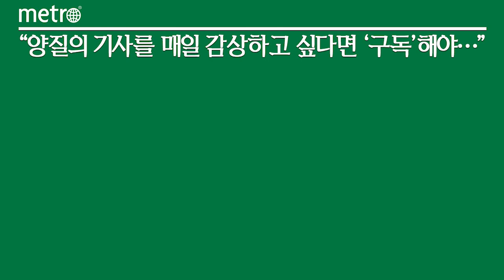프리미엄 전기차 '폴스타', 국내시장 조기 안착…물량확보·친환경성 등 소비자 니즈 충족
스웨덴의 전기차 브랜드 폴스타가 '폴스타2'를 앞세워 국내 시장에 빠르게 자리를 잡고 있다.

폴스타는 안정적인 물량 확보를 바탕으로 디자인과 편의사양, 친환경성을 갖춘 모델로 국내 소비자들의 마음을 사로잡고 있다. 특히 매년 프리미엄 전기차 신차를 출시해 국내 전기차 시장에서 확고한 입지를 구축할 방침이다.

9일 업계에 따르면 폴스타는 안정적인 물량 확보로 국내 시장에서 가파른 성장세를 이어가고 있다. 폴스타는 5도어 패스트백 폴스타2의 인기에 힘입어 지난달 460대 신규 등록하며 수입 전기차 판매 1위를 달성한 바 있다. 이는 차량용 반도체 부족으로 전기차 계약 후 평균 대기 기간이 길어지고, 니켈 등 배터리 핵심 원자재 가격 상승, 여기에 상반기 전기차 보조금 소진이 가시화되면서 전기차 계약 후 신속한 출고가 전기차 구매의 주요 기준 중 하나로 떠오르고 있기 때문이다.

폴스타는 지난 4월 말 업데이트된 폴스타2를 오늘 구매해도 3분기 내에 차량을 인도할 방침이다. 현재 폴스타2는 폴스타 홈페이지를 통해 판매 중이다. 색상의 경우 기존 스노우(Snow)와 썬더(Thunder), 미드나잇(Midnight), 마그네슘(Magnesium)은 그대로이며 보이드(Void)는 메탈릭 페인트가 추가된 '스페이스(Space)'로, 문(Moon)은 '주피터(Jupiter)'로 변경됐다.

폴스타코리아는 스웨덴 본사와의 적극적인 협의를 통해 가격 인상폭도 최소화했다. 새로운 폴스타 2 롱레인지 싱글모터의 차량 가격은 5490만원으로 기존과 동일하다. 롱레인지 듀얼모터는 기존 대비 3% 인상된 5990만원이다. 두 모델 모두 전기차 구매 보조금은 기존과 동일하다. 색상 선택에 따른 추가 비용을 고객에게 부담하지 않는 방침은 그대로 유지한다.

폴스타는 4월말 업데이트된 폴스타2를 선보이면서 차량 내외부 디자인은 물론 기후에 미치는 영향과 투명성에 대한 솔루션 등 눈에 보이지 않는 생산공정 단계도 업데이트했다. 지속가능한 미래로의 전환을 가속화하기 위함이다.

폴스타의 인테리어 소재 활용 전략은 '재생' 및 '재활용'이 가능하고, 비건 인테리어를 최대한 제공하는 것이다. 인테리어에는 가죽이 기본 제공되지 않는다. 소비자가 원할 경우 선택할 수 있도록 옵션으로 포함된다. 폴스타에 사용되는 모든 가죽은 동물복지 등에 엄격한 기준을 적용하는 업체로부터 공급받는다.

폴스타는 또 광물 추적 소프트웨어를 개발한 영국 스타트업 기업 '서큘러'를 통해 블록체인 기술로 차량 소재의 생산부터 완제품까지 광물의 위치 추적이 가능하도록 했다. 이밖에 배터리 케이스를 운반하는 알루미늄 트레이 공급업체의 재생에너지 전환으로 차량 1대 당 750kg의 온실가스를 줄일 수 있게 됐다.

알루미늄 소싱 및 생산단계에서 사용되는 에너지를 재생에너지로 전환, 저탄소 알루미늄 휠을 탑재했는데 이를 통해 차량 1대 당 600kg의 온실가스가 감소될 것으로 기대된다. 폴스타는 알루미늄 트레이 공급업체의 재생에너지 전환, 저탄소 알루미늄 휠 탑재 등으로 차량 1대를 생산하는데 총 1350kg의 온실가스를 줄일 수 있을 것으로 예상한다.

폴스타 CEO 토마스 잉엔라트는 "생산에 필요한 원자재와 생산공정을 검토해 기후에 대한 영향 감소 및 원자재의 추적성을 높이는 업데이트를 적용하고 있다"며 "자동차 디자인과 기능 업데이트 외에도 지속가능성과 탄소 발자국 문제 해결은 중요하다"고 말했다.

폴스타 지속가능성 책임자 프레드리카 클라렌도 "폴스타는 지속가능성에 긍정적 영향을 줄 수 있는 개선사항에 대해 전통적인 페이스리프트 주기를 기다리지 않고 최대한 빠르게 조치하고 있다"며 "자동차 업계에서는 흔히 볼 수 있는 제품 최적화 프로그램을 온실가스 저감 프로그램과 결합하는 등 확장된 접근방식을 가지고 있다"고 설명했다.